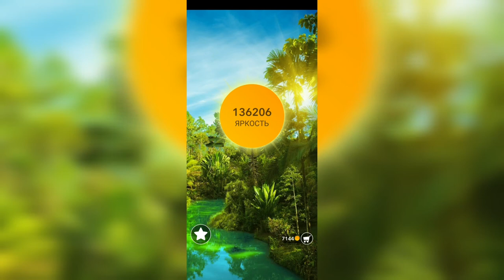Word / Слово Крест: Поиск русского кроссворда / Уровень 3032